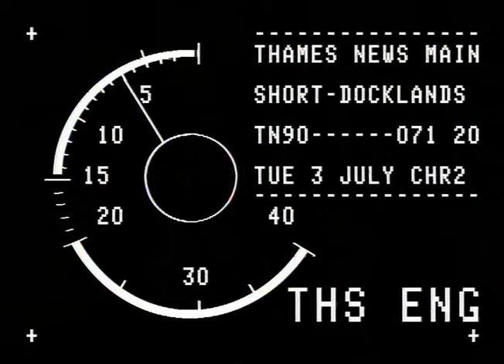TN-90-071-020.m4v | Thames News Archive Footage